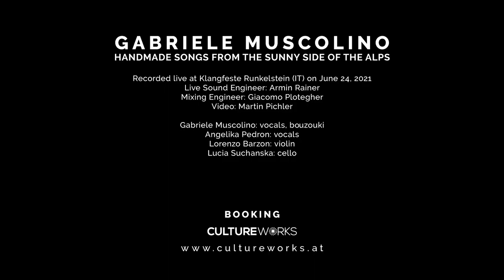Gabriele Muscolino - Il bicchiere del mare (Live 24.06.2021)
Registrato ai Klangfeste Runkelstein (IT) il 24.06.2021

Live Sound Engineer: Armin Rainer
Mixing Engineer: Giacomo Plotegher

Video: Martin Pichler

Testo e musica di Gabriele Muscolino

Angelika Pedron: voce

Lorenzo Barzon: violino

Lucia Suchanska: violoncello
Gabriele Muscolino: voce, bouzouki

Buona gente, lasciate un vostro commento se ne avete piacere.